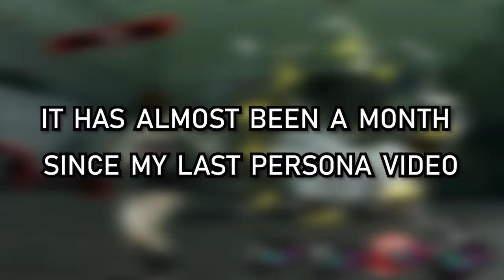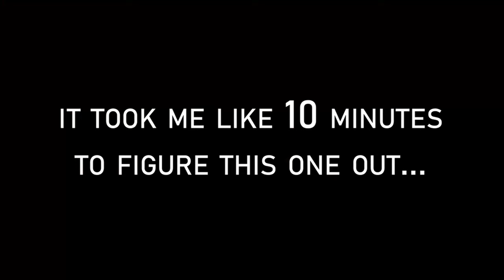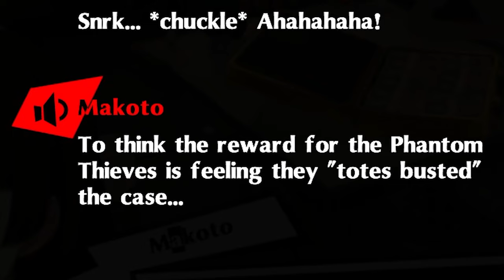YOU’RE DONE BUDDY! | Persona 5 Royal Part 14